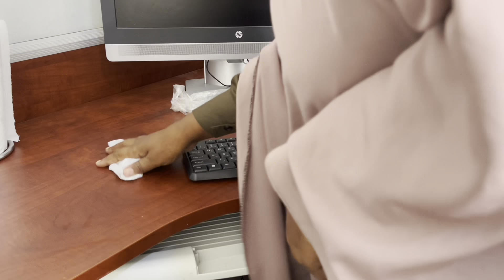WEEKLY CLEANING ROUTINE “ CLEANING MOTIVATION WEEKEND kuso dhawada